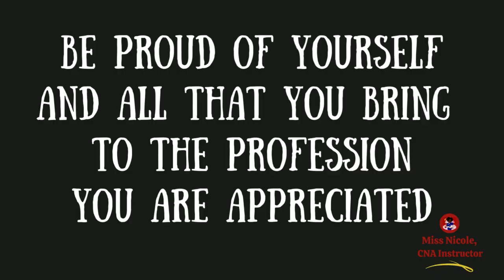Happy CNA Week 2023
To all CNAs future and present, you are appreciated, so walk proud and hold your head high :)

"7 Steps To Finding The Perfect CNA Class, For YOU!"

Amazon ~ CNA Instructor, Miss Nicole
Here you will find both of my CNA Test Prep Activity Books
** CNA Test Prep Activity Book
** CNA Test Prep Activity Book, Vol 2

FB ~ Miss Nicole, CNA Instructor